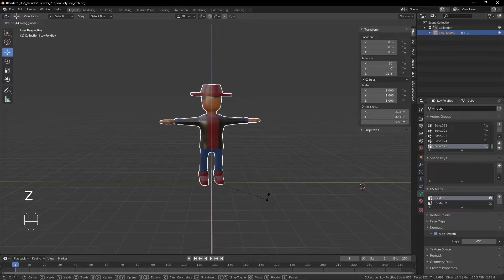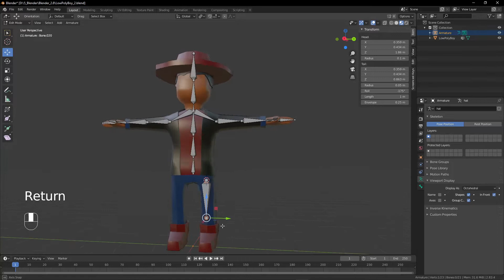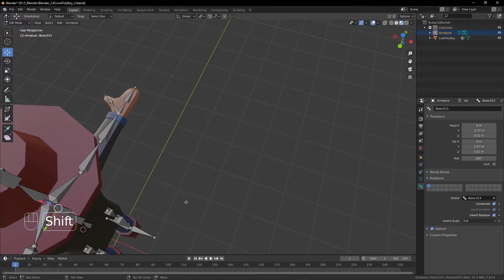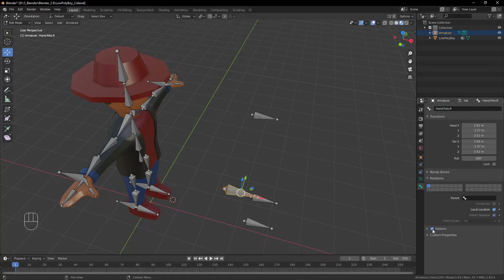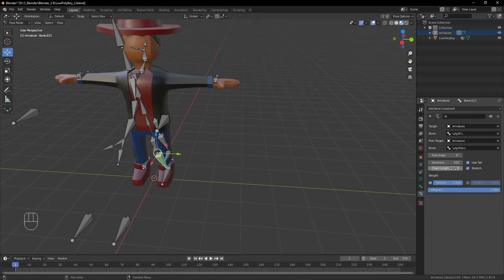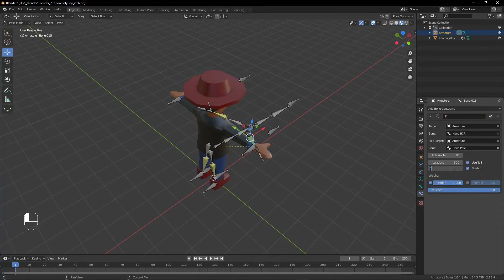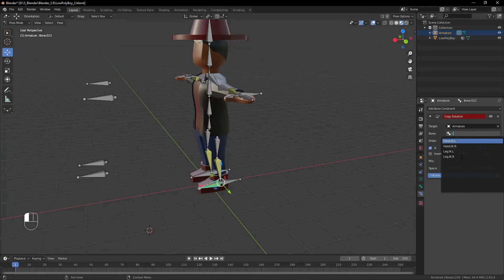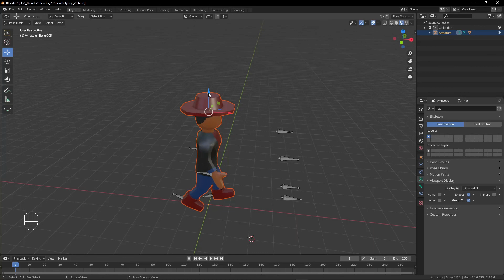Low poly 3D character animation rigging tutorial | Blender | Easy beginner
Low poly character rigging tutorial with Blender
3D Character animation tutorial for beginner
Low poly character animation